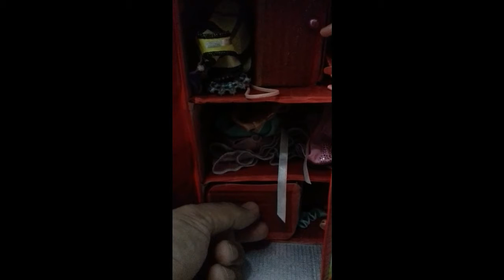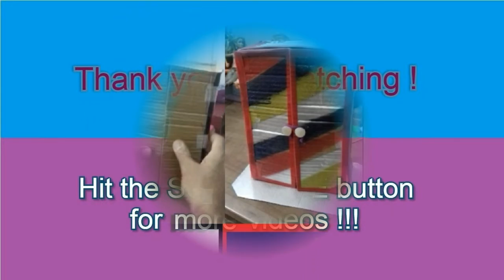Making Barbie's Wardrobe @HOME I DIY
The mother was helping her daughter on making a “Barbie’s Wardrobe” at home, from a Carton Box.
After a while the daughter’s father also joined with the project, to give the finishing work on it, and the result gives “A Great Happy Smile”!
Hope you all will also enjoy it.

Cameras: SONY Cyber-shot and SAMSUNG J2 Pro Mobile
Editing Tool: iSkysoft Video Editor
Used stuff: A not big wastage carton box, paper cutter, paper adhesive tape, color spray and a glue gun (make small door handles).
Place: Home in Lalitpur, Kathmandu Nepal

Concept and Creation is owned by this channel.
We are P/M Shrestha.